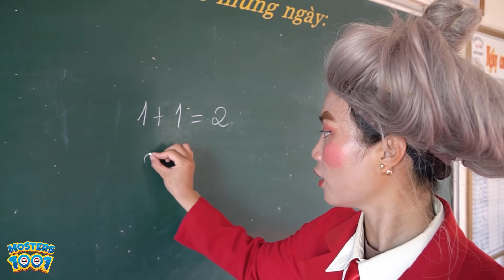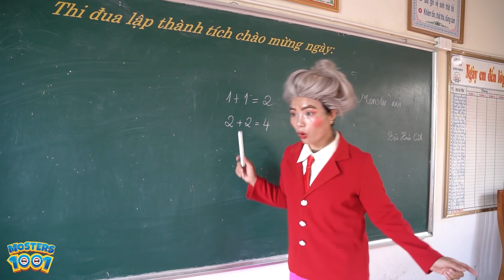POP IT MONSTER VS Megaphone Siren Head Vs Cartoon Cat Vs Yoyo